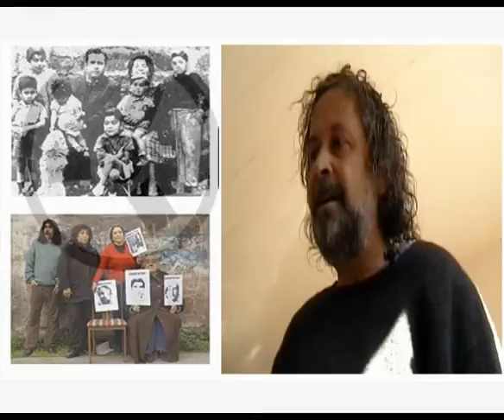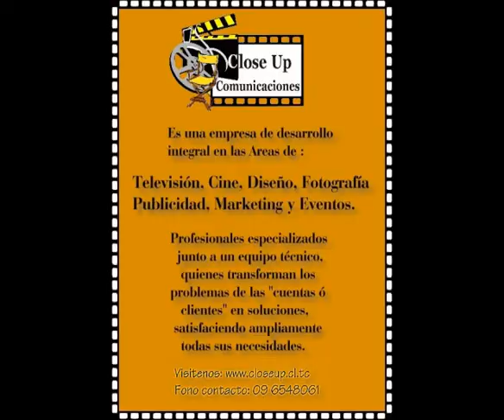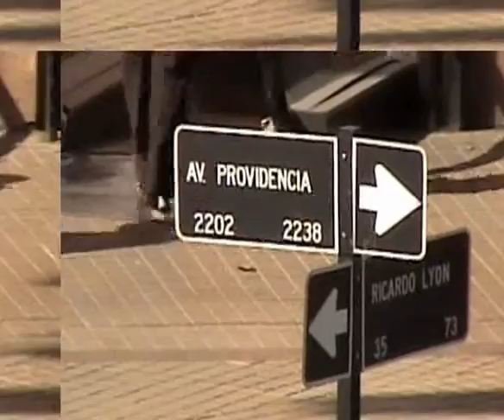PILOTO PROGRAMA INSTROSPECTIVA INVITADO "BORORO"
ESTE FUE UN PILOTO DIRIGIDO POR OSCAR J. VERA B. CON LA PRODUCCION DE SEBASTIAN PIEL Y LA COLABORACION EN POST PRODCCION DE LEONARDO LOPEZ. A PRINCIPIOS DEL 2000.
CONTACTO FACEBOOK/OSCARVERAB